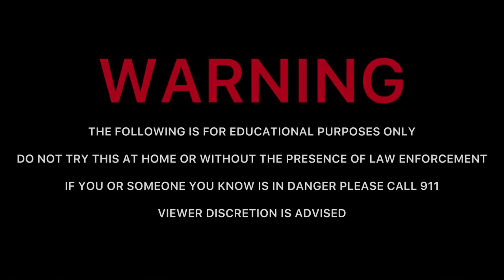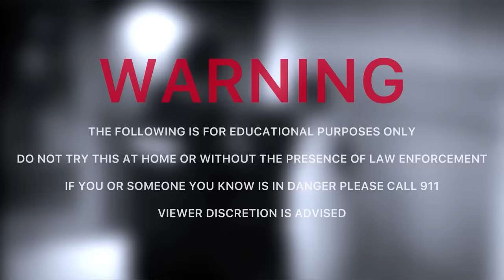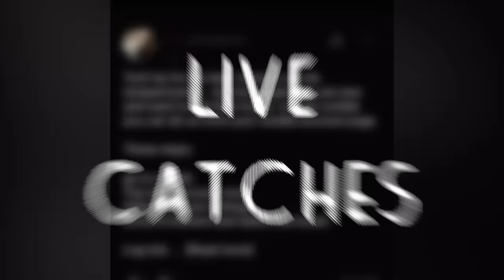Man Going After Our Subscriber's REAL 3 YAER OId SON Caught AT HIS JOB (League City, Texas)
00:00 Intro
4:00 Video
1:00:00 Cops